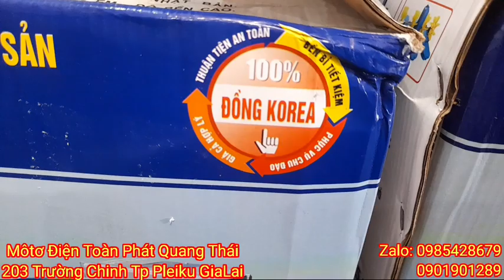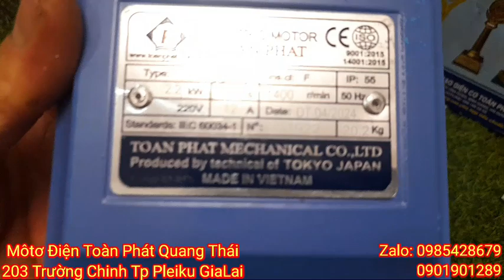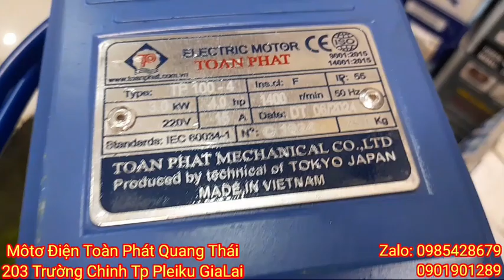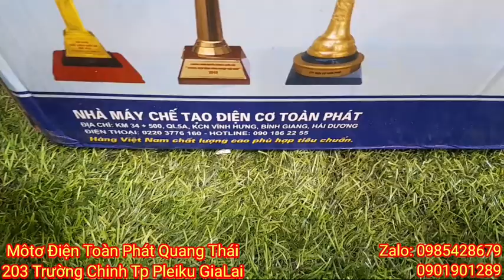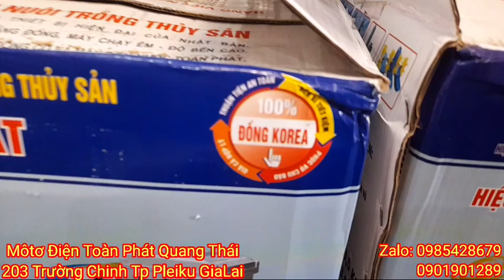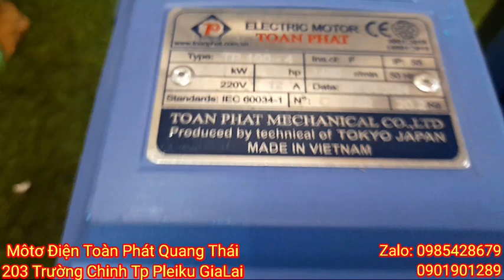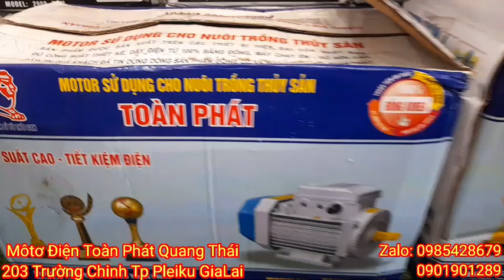MÔTƠ TOÀN PHÁT 3 NGỰA. 4 NGỰA CHUYÊN ĐIỆN YẾU 160 VOL. 170 VOL.TIẾT KIỆM ĐIỆN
203 Trường Chinh Tp Pleiku GiaLai
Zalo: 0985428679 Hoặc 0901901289